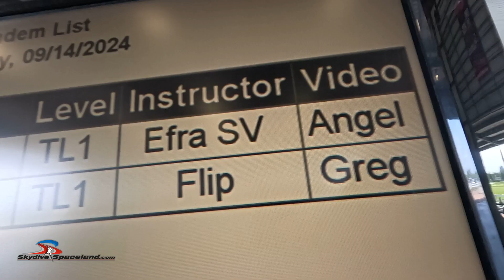Montique Sky Dives for the 1st time!!!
He's been talking about it for like 20 years.  No really! And at some point, when that insurance is right, you give him what he wants. Happy 48th to Montique, hope you enjoyed your jump!

Special Thanks to @Skydive Spaceland Houston, your staff is amazing and comforting!